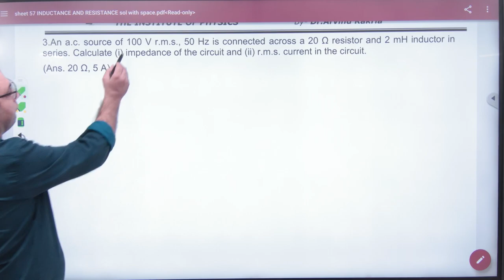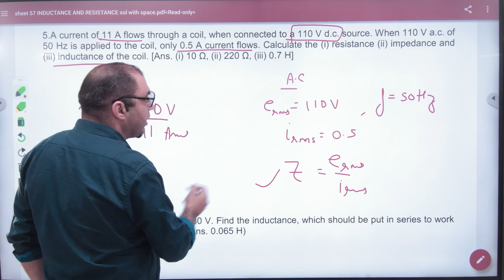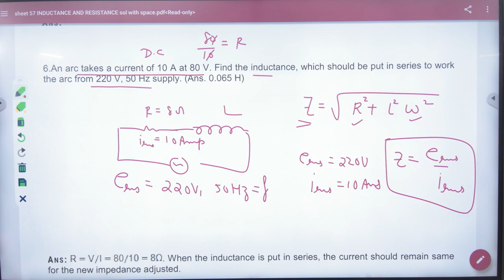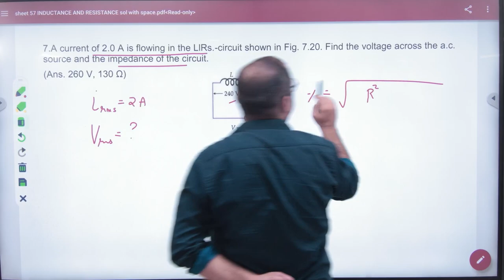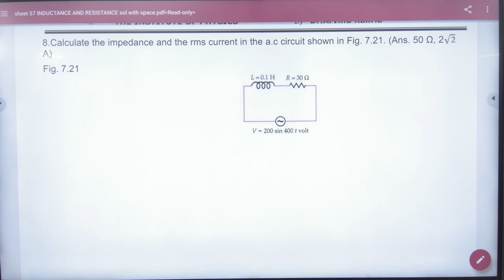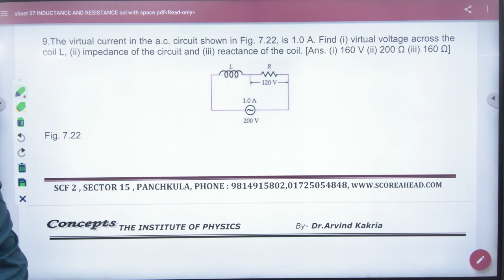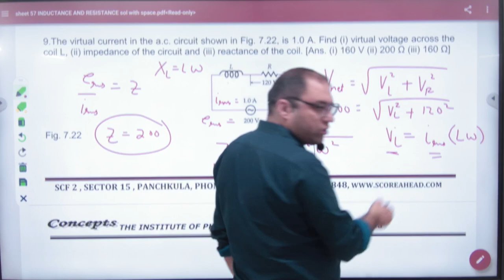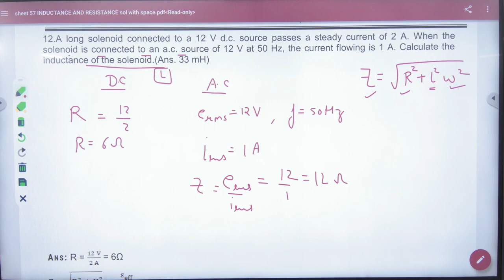1 Practice questions LR circuit